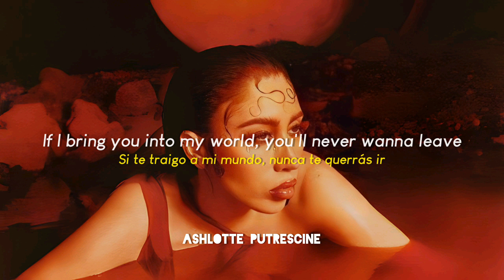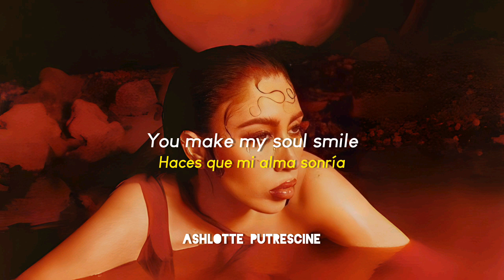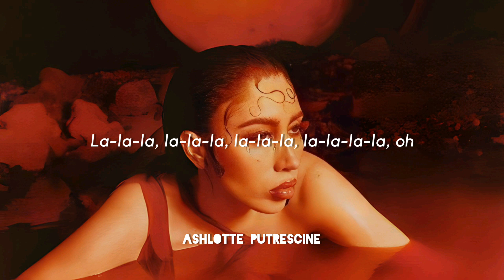Kali Uchis - Love Between... [English/Español]